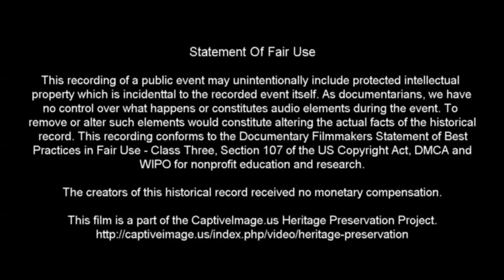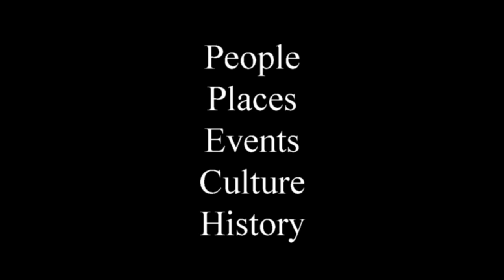Bronc Riding Set 1 - 2020 Earth Ranch Rodeo | Saturday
This rodeo in Earth Texas is one of the 22 rodeos held each year sanctioned by the Working Ranch Cowboys Association (WRCA) in order for working ranch rodeo teams to qualify to compete in the World Championship Ranch Rodeo held during November in Amarillo, Texas.

Identified Music Attribution: